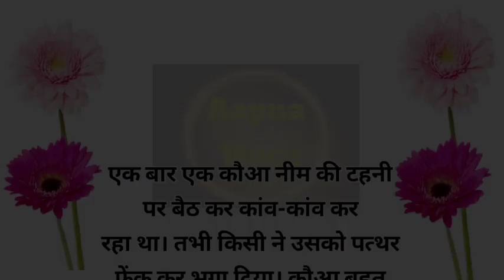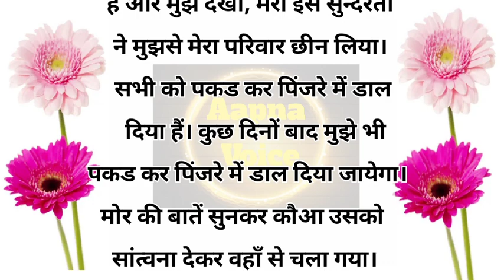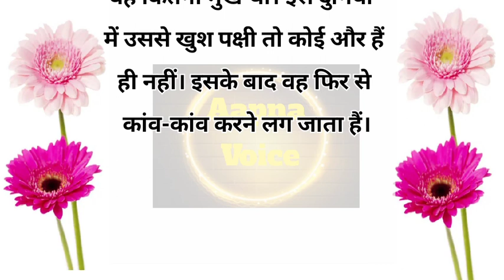Badasoorat Kaua | बदसूरत कौआ | Ugly Crow | Moral Story in Hindi | Aapna Voice